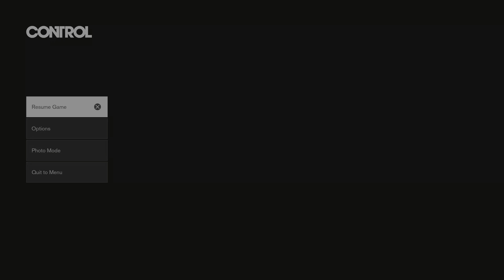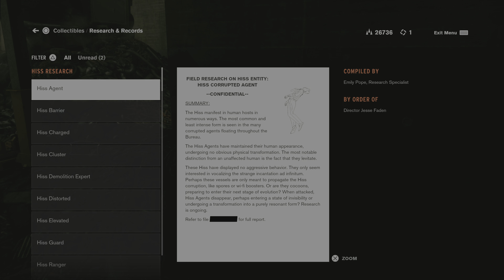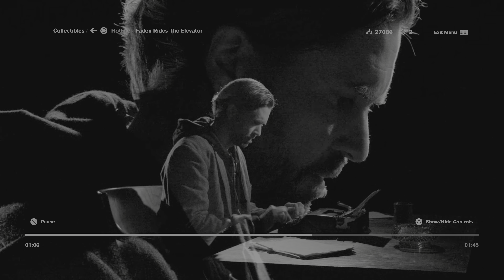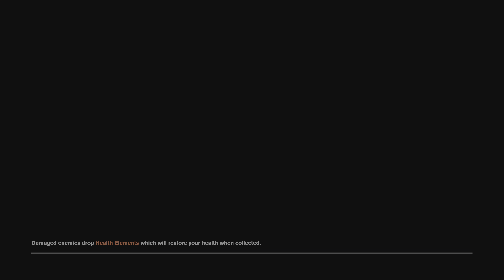Control - Part 20 - Mr. Tommasi | PS5 [4k/60fps/HDR] Gameplay | Hindi Commentary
PS5 Control Walkthrough Gameplay includes a Full Game Review, Character Creation, Story Campaign Mission for PlayStation 5, PS5, Xbox Series X, and PC of Story Campaign. This Full Game Control Gameplay Walkthrough will include Control Story, First Impressions, Reaction, PlayStation 5 Gameplay, PS5 Gameplay, Xbox Series X Gameplay, Cinematics, Cut Scenes, All Bosses, All Armor, Classes, and all Single Player Campaign Missions and the Ending.

This Video will Include Main Quest - The Face Of The Enemy (Search Darling's Lab for the Slide Projector), Side Quest - What A Mess: Even More Mold, Side Quest - Mr. Tommasi (Locate Hiss-corrupted Tommasi, Defeat Hiss-corrupted Tommasi, Speak with Emily), DLC (AWE Events) Main Quest - A Dark Place (Explore the Investigations Sector)

0:00 - 18:40 Main Quest - The Face Of The Enemy
18:41 - 28:44 Side Quest - What A Mess: Even More Mold
28:45 - 46:20 Side Quest - Mr. Tommasi
46:21 - 57:36 DLC Main Quest - A Dark Place